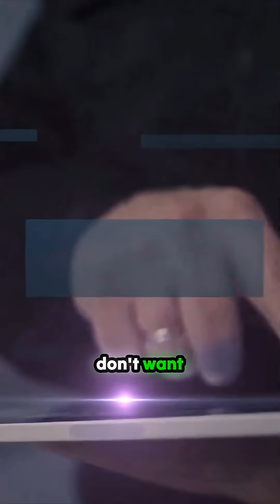Stop letting your brain sabotage your happiness! 🤯 The science behind why you always need *more*...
The simple act of tasting something incredibly sweet then returning to a previously enjoyed food reveals a hidden mechanism: your dopamine response adjusts instantly. This powerful phenomenon dictates how satisfying any experience—from food to achievement—will feel moving forward. Understanding the dynamic range of dopamine is crucial; chasing extreme highs through certain activities may unintentionally flatten the baseline, making everyday life feel duller over time. Staying balanced is key for long-term satisfaction. Furthermore, this science touches upon how pharmaceutical interventions, like Wellbutrin (bupropion), target dopamine pathways as an alternative for individuals struggling with the side effects associated with traditional serotonin-focused treatments. It’s a fascinating look at tailoring brain chemistry for better outcomes.